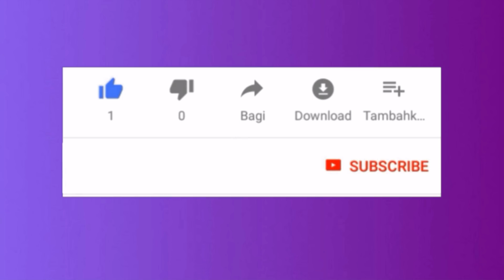دروغ یا واقعیت ؟؟؟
ملانیا ترامپ (سابقاً ملانیا کناوس) (انگلیسی: Melania Trump‎؛ زادهٔ ۲۶ آوریل ۱۹۷۰) مانکن سابق اسلوونیایی آمریکایی است. او در ۲۲ ژانویه ۲۰۰۵ با دونالد ترامپ، ابرتاجر املاک و مستغلات آمریکایی و رئیس‌جمهور سابق آمریکا ازدواج کرد.[۱]

او که متولد اسلوونی است، در سال ۲۰۰۱ مقیم دائم ایالات متحده آمریکا و در سال ۲۰۰۶ شهروند این کشور شد. او از ۲۰ ژانویه ۲۰۱۷ تا ۲۰ ژانویه ۲۰۲۱، نقش بانوی اول ایالات متحده آمریکا را بر عهده داشت. او پس از لوییزا ادمز در سال ۱۸۲۵ دومین بانوی اول متولد خارج آمریکا است.

زندگی
ملانیا کناوس در سال ۱۹۷۰ در نوو مستو واقع در جنوب شرقی جمهوری سوسیالیستی اسلوونی (در جمهوری فدرال سوسیالیستی یوگسلاوی آن زمان) زاده شد.[۲][۳][۴]

کناوس در آپارتمانی ساده در یک بلوک مسکن در سئونیتسا، در دره ساوای سفلی بزرگ شد.[۵][۶] پدرش در اتحادیه کمونیست‌های اسلوونی حضور داشت که سیاست بی‌خدایی حکومتی را داشتند.[۷] اما چنان‌که معمول بود دخترانش مخفیانه غسل تعمید کاتولیک داده شده بودند. وقتی در سال ۲۰۱۷ ترامپ‌ها با پاپ فرانسیس در واتیکان دیدار کردند، ملانیا رزاری اش را آورد و از پاپ خواست آن را متبرک کند.[۸][۹]

او یک سال در دانشگاه لیوبلیانا تحصیل کرد و سپس ترک تحصیل کرده[۱۰] در خانه‌های مد پاریس، فرانسه کار کرد، تا این که در سال ۱۹۹۶ به نیویورک نقل مکان کرد. قرارداد و ویزای او را پائولو زامپولی تاجر ایتالیایی برای وی فراهم کرد. او که با عکاسانی نظیر هلموت نیوتن کار می‌کرد[۱۱][۱۲] عکس وی بر صفحه اول مجلاتی چون هارپرز بازار، اوشن درایو، این ستایل ودینگز، نیویورک، اونیو، آلور، ونتی فر (ایتالیا) و ووگ (پس از ازدواج با ترامپ)، و جی‌کیو (بریتانیا) چاپ شده‌است،[۱۳]

ملانیا ترامپ علاوه بر کار مدلینگ، ابتدا در سال ۲۰۱۰ یک خط تولید جواهرات و سپس در سال ۲۰۱۳ یک خط تولید محصولات مراقبت از پوست با پایهٔ خاویار را راه اندازی کرد.

او به شش زبان صربی-کرواتی، انگلیسی، فرانسوی، ایتالیایی، آلمانی و اسلونیایی (مادری) صحبت می‌کند.[۱۴]

ازدواج با ترامپ
ترامپ و ملانیا همدیگر را برای اولین بار در هفته مد نیویورک در سپتامبر ۱۹۹۸ ملاقات کردند. در آن زمان ترامپ اگرچه همسر مارلا میپلز بود ولی از یکدیگر جدا زندگی می‌کردند. ملانیا پس از مدت کوتاهی، رابطه را قطع کرد اما این دو مجدداً رابطه را آغاز کردند. رابطهٔ ملانی و ترامپ در سال ۱۹۹۹ مورد توجه قرار گرفت و با پخش برنامه تلویزیونی کارآموز پوشش عمومی بیشتری پیدا کرد.
ترامپ و کناوس در سال ۲۰۰۴ نامزد شدند و در سال ۲۰۰۵ در کلیسای اسقفی در پالم بیچ، فلوریدا ازدواج کردند. از مهمانان جشن آن‌ها می‌توان به کیتی کوریک، مت لاور، رودی جولیانی، استار جونز، باربارا والترز، ریجیس فیلبین، کلی ریپا، و بیلی جوئل اشاره کرد.[۱۵] هیلاری کلینتون در ازدواج به عنوان مهمان دونالد ترامپ شرکت کرد.[۱۶]

ملانیا ترامپ در حال دست دادن با بیل کلینتون در سال ۲۰۰۰
سلامتی
در تاریخ ۲ اکتبر سال ۲۰۲۰، رئیس‌جمهور ترامپ با انتشار توئیتی اعلام کرد که آزمایش کروناویروس سندرم حاد تنفسی ۲ او و ملانیا مثبت بوده و بلافاصله قرنطینه می‌شوند.[۱۷][۱۸][۱۹]بعداً همان روز، ترامپ گفت که ملانیا «علائم خفیف» را تجربه می‌کند اما «در کل احساس خوبی دارد».[۲۰]

کمپین انتخاباتی ۲۰۱۶
نوشتار اصلی: کمپین ریاست جمهوری دونالد ترامپ، ۲۰۱۶
در نوامبر ۲۰۱۵ او در پاسخ به سؤالی در رابطه با نامزدی همسرش در انتخابات گفت: «من او را تشویق کردم به خاطر کارهایی که می‌خواهد و می‌تواند برای آمریکا انجام دهد. او مردم آمریکا را دوست دارد و می‌خواهد به آن‌ها کمک کند.»[۲۱]

جنجال تقلید در سخنرانی
پرونده:Melania Trump's plagiarised speech compared with Michelle Obama's.webm
مقایسه سخنرانی ۲۰۱۶ ملانیا ترامپ با سخنرانی میشل اوباما در سال ۲۰۰۸.
وی در روز ۱۸ ژوئیهٔ ۲۰۱۶ و در اولین روز مجمع انتخاباتی جمهوری‌خواهان ۲۰۱۶ سخنرانی کرد. سخنرانی او شامل یک بند تقریباً یکسان با سخنرانی میشل اوباما در مجمع انتخاباتی دموکرات‌ها در سال ۲۰۰۸ بود.[۲۲][۲۳][۲۴][۲۵] هنگامی که از ترامپ دربارهٔ آن سخنرانی پرسیدند، او گفت که با کمترین کمک ممکن متن سخنرانی را نوشته‌است.[۲۶] دو روز بعد مردیث مک‌ایور، یکی از نویسندگان ترامپ، مسئولیت این موضوع را بر عهده گرفت و بابت آن عذرخواهی کرد.[۲۷]